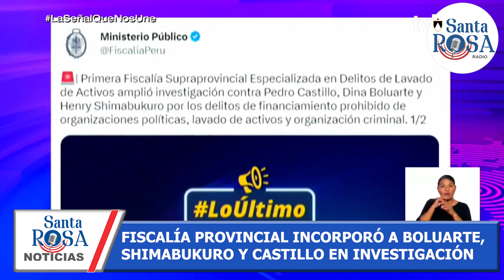Fiscalía incorporó a Boluarte y Castillo en investigación por presunto financiamiento ilícito